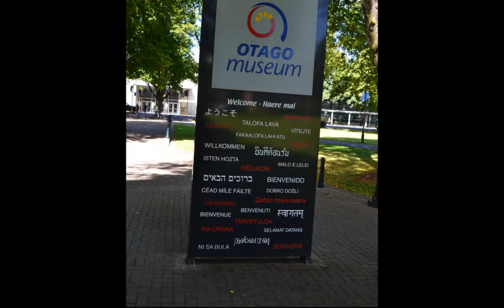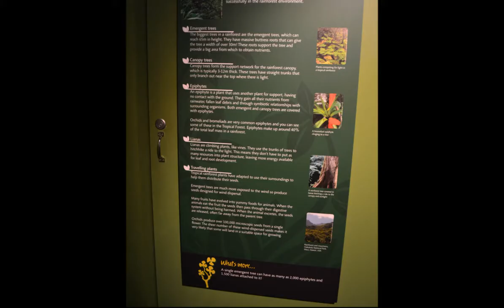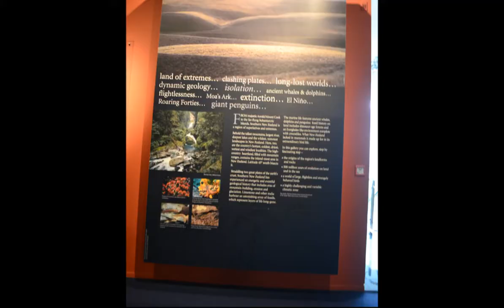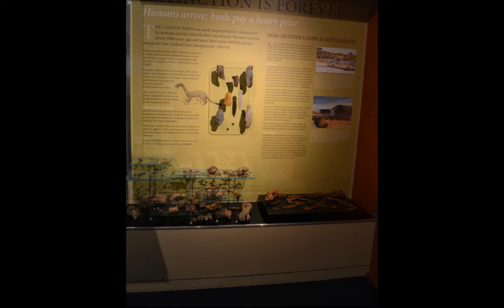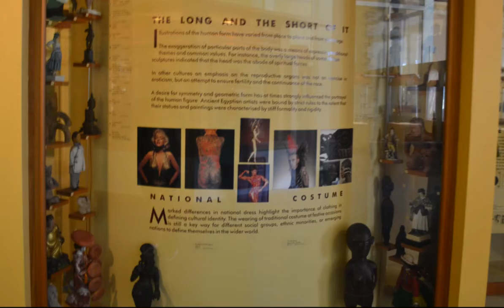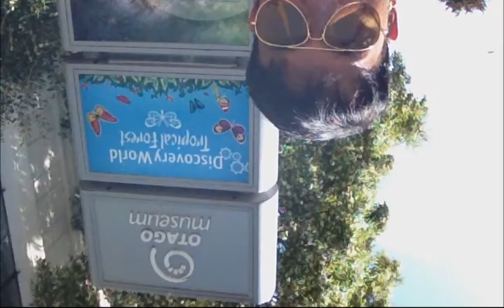Otago Museum & Butterfly Garden Dunedin, New Zealand Deepak VLogs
Hello Friends

The Otago Museum is located in the city centre of Dunedin, New Zealand. It is adjacent to the University of Otago campus in Dunedin North, 1,500 metres northeast of the city centre. It is one of the city's leading attractions, with over 480,000 visitors each year, and has one of the largest collections in New Zealand.[1] Natural science specimens and humanities artefacts from Otago, New Zealand and the world form the basis for long-term gallery displays, while exhibitions on a wide range of subjects change regularly. An interactive science centre within the Museum includes a large, immersive tropical butterfly rainforest environment.

Hammock Park Butterfly Garden
A favorite attraction at Hammock Park is a lovely butterfly garden an ideal spot to watch natural beauty take flight.

i Deepak Gautam and i traveled New Zealand and its my VLogs
i from Allahabad UP India. my all VLogs In Hindi.

Regards
Deepak Gautam